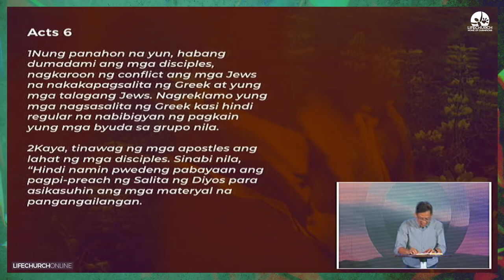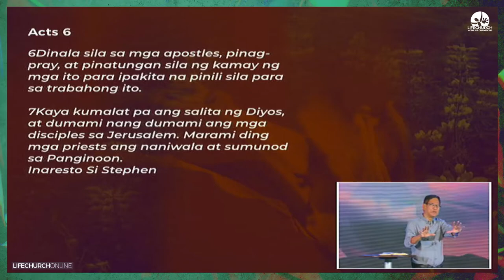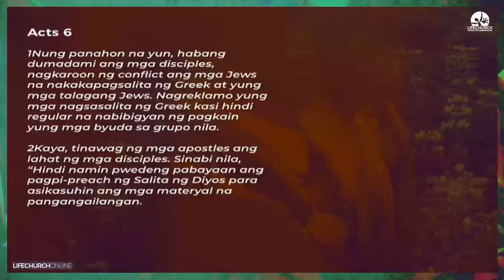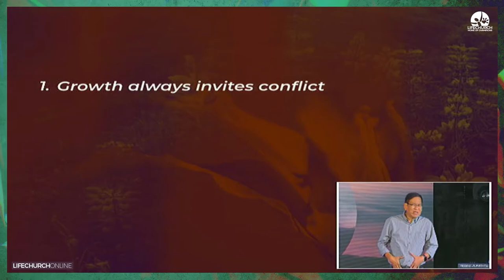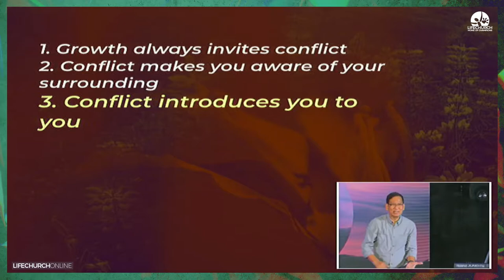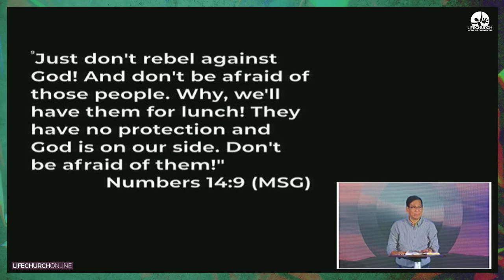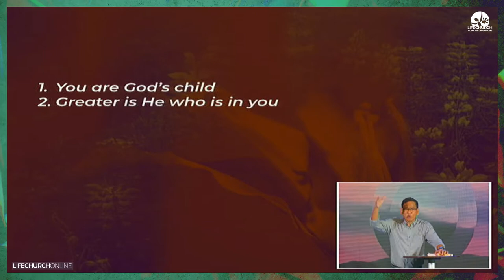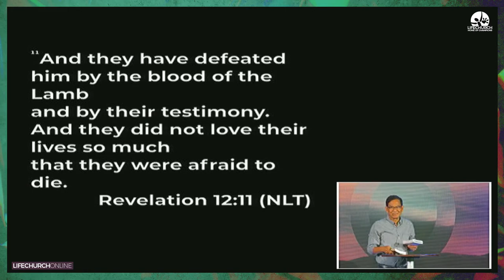Acts of the Holy Spirit. Part 14 (08.16.20)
"GROWTH ALWAYS INVITE CONFLICT"